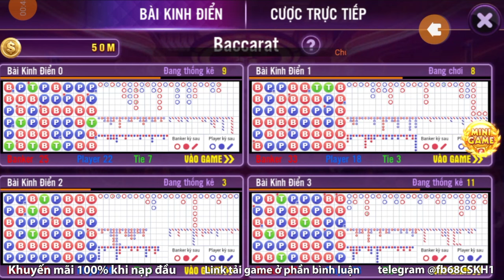Mẹo chơi baccarat | Hướng dẫn cách kiếm lúa dễ dàng trên con game baccarat tại trang Fb68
Link game dưới phần bình luận nhé anh em!
Baccarat là một trò chơi bài rất phổ biến. Trò chơi này mang lại cho người chơi cảm giác rất "phấn khích". Trong thời đại công nghệ hiện đại như hiện nay, bạn có thể hoàn toàn ngồi tại nhà để chơi Baccarat trực tuyến. Tuy nhiên, việc chơi các trò chơi bài để không thể chỉ dựa vào may mắn mà còn cần phải có kiến thức nhất định , trò chơi Baccarat trực tuyến này. Mẹo chơi Baccarat Trong Baccarat, có rất nhiều hàng chờ, cách chơi mà không thua trong nháy mắt, bạn nên tìm hiểu, hiểu rõ những quy tắc cơ bản nhất để chiến thắng Baccarat.
Mọi clip đăng trên kênh này không khuyến khích các bạn đầu tư, chỉ mang tính giải trí cho vui